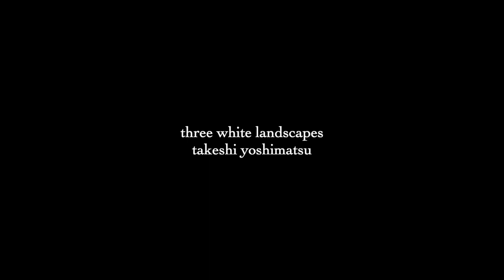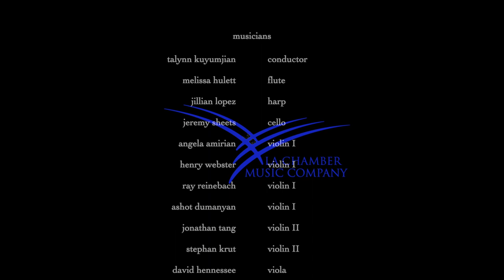TAKESHI YOSHIMATSU - three white landscapes (LA Chamber Music Company LIVE 2019)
LA Chamber Music Co. | ArtShareLA | 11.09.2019
THREE WHITE LANDSCAPES - Takeshi Yoshimatsu

LA Chamber Music Company is a 501(c)3 non-profit arts organization. To learn more about LACMC events and to become a proud sponsor of these types of performances